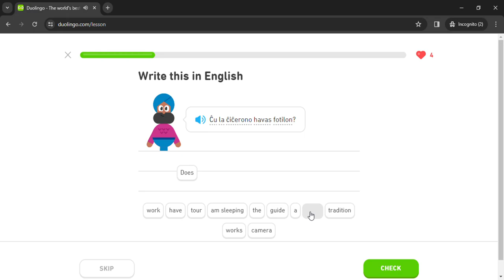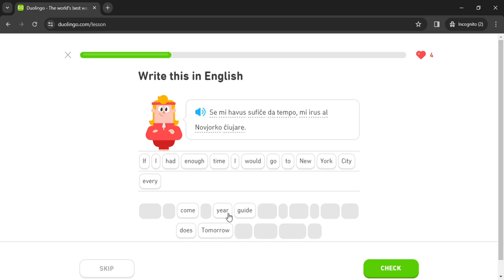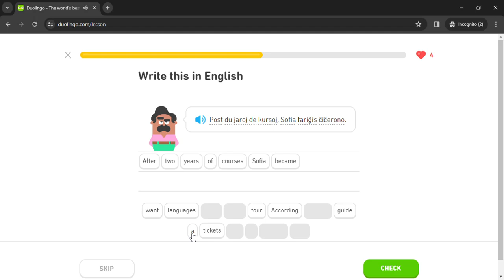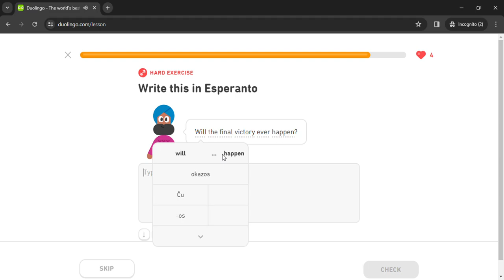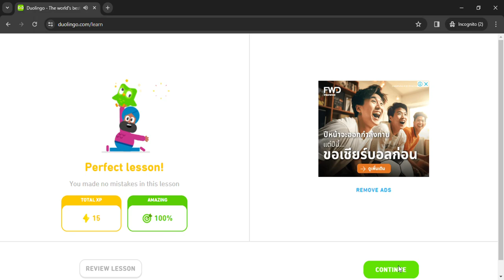Duolingo #1269 Esperanto - English (Part 25 - Events and Animals 2)